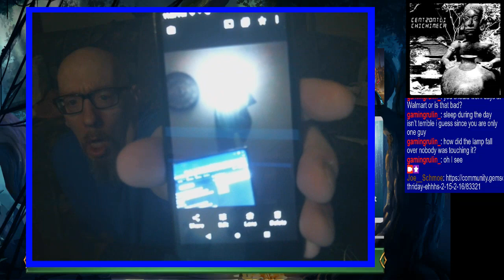Joe's Gems of War Stream, 2/18/2024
0:00 - Workweek recap & a hurtin' unit
3:50 - A WHOOOLE lotta PvP until reset
2:00:40 - Odds & ends & dailies
2:40:43 - Faction Assault
3:22:46 - PvP
3:57:37 - (old-school) PvP, winding down and closing